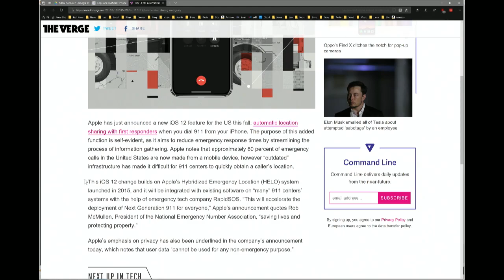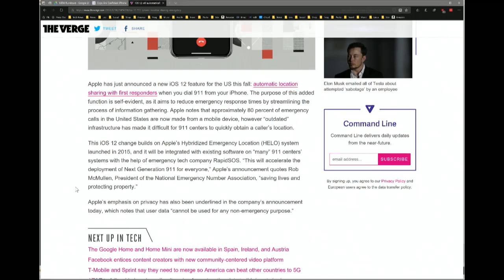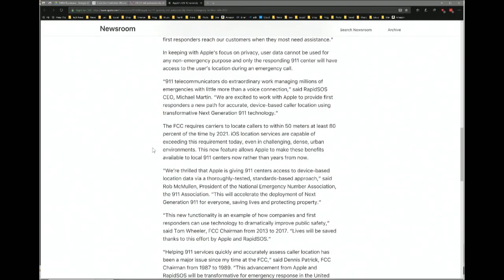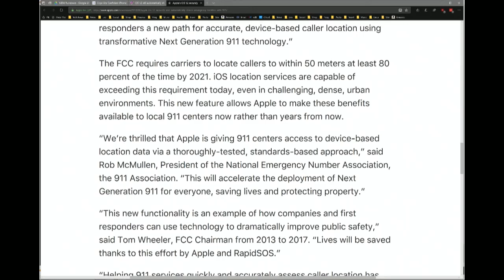iOS 12 to Give 911 Emergency Location Info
iOS 12 will share emergency location data with 91, years before it is legally required.